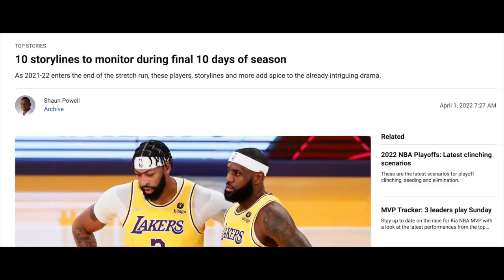NBA News: Are Clippers Now FAVORITES? | The Joy of Not Competing in Play In Tournament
In today's episode, we discuss an NBA.com article written by Shaun Powell that lists the Top 10 Storylines to Monitor During the Final 10 Days of the Season.

Chapters:

0:00 Paul George's Comeback
3:35 The Nuggets' Reintroduction
5:03 Steph Curry's Recovery
6:57 The Joy of Sixth Seed
8:49 The Race at the Bottom

//Who are Evay and Sha?

We are the missing link between the NBA and female basketball fans. Not only do we admire the game, but we are providing a voice for women who shy away from sports talk with their male counterparts. Women love basketball too!

682